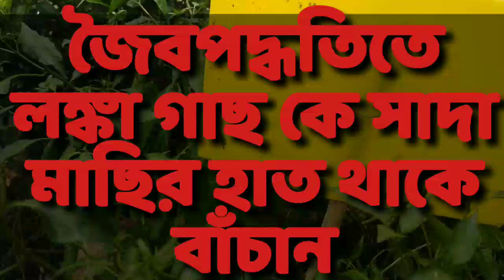জৈবপদ্ধতিতে লঙ্কা গাছ কে সাদা মাছির হাত থেকে বাঁচানোর পদ্ধতি